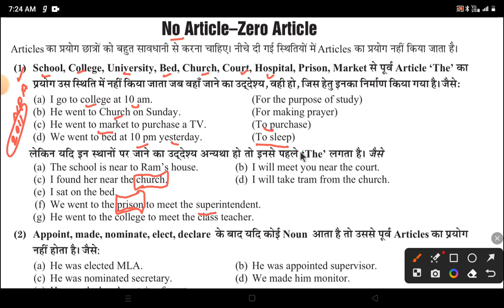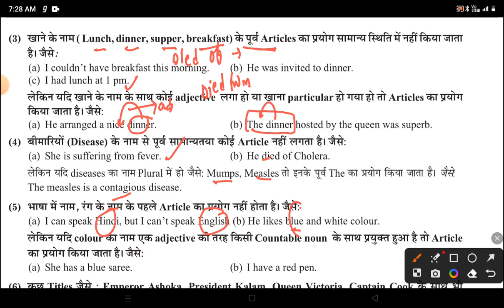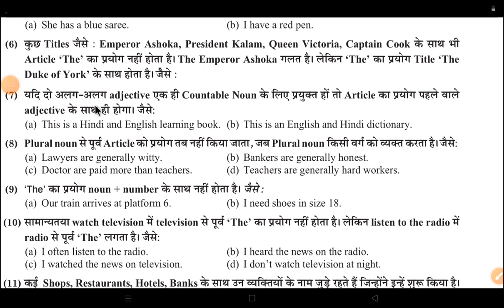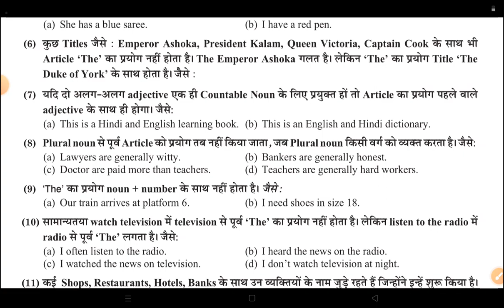zero articles || articles ka paryog kanha naa kare || articles complete chapter 2023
hello everyone
this video is based on
omissions of articles or zero articles
articles